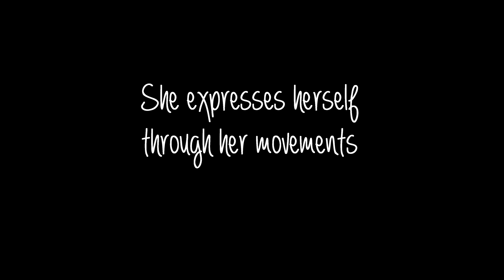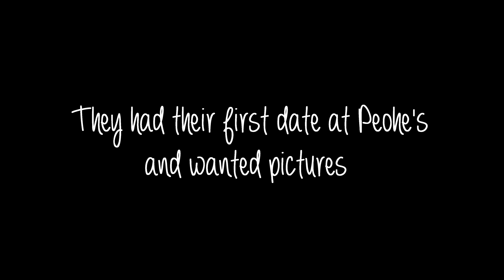An Evening with Sam & Tabitha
Wedding proposal at Coronado Landing with Sam & Tabitha.